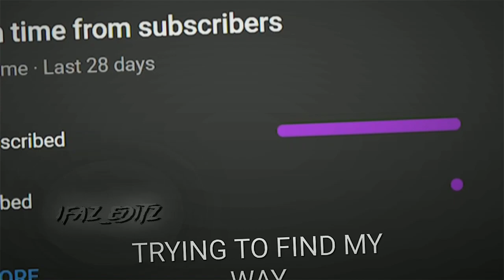I'm so Alone 💔😔